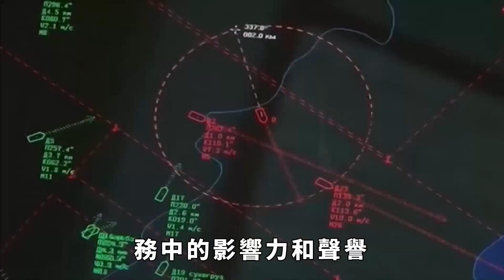緬北簽署停火，中方會見東盟駐華使節，新三分天下格局已成形【縱觀史書】緬北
緬北簽署停火，中方會見東盟駐華使節，新三分天下格局已成形【縱觀史書】
緬北內戰的各方在中國外交部的斡旋下在中國境內舉行了會談，達成了臨時停火協議，為緬北內戰的緊張局勢帶來了調停和緩解的希望。此次停火協議的達成離不開中國的積極斡旋，中方的促和行動不僅穩定了緬甸周邊局勢，也增強了中國在國際事務中的影響力和聲譽，大家好，這裏是縱觀史書。緬北